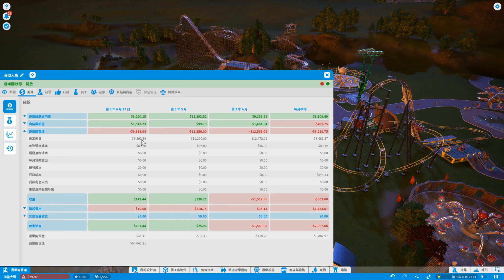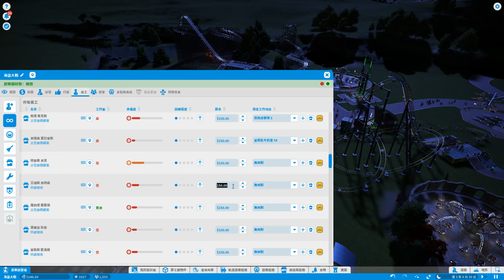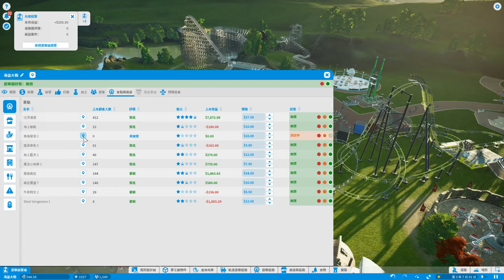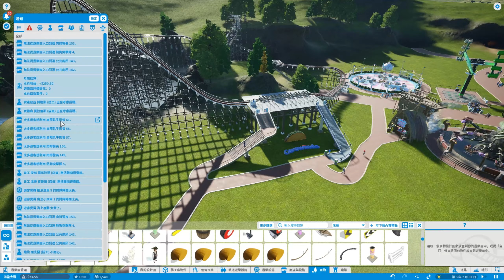#05 熱鬧的樂園【Plant Coaster】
等我營運一個遊樂場先~